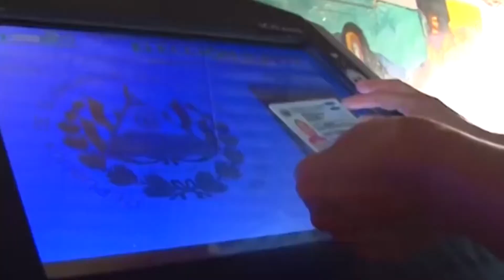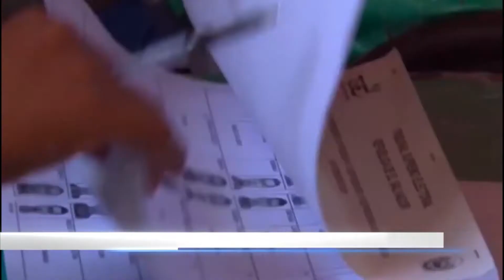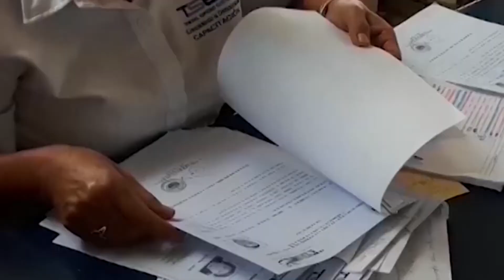AISTENCIA DE SALVADOREÑOS EN ELECCIONES